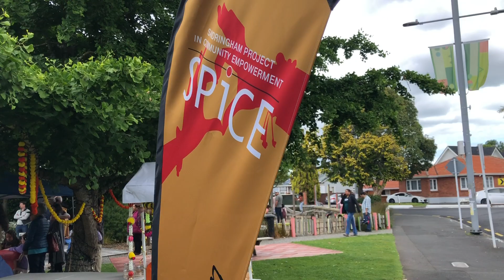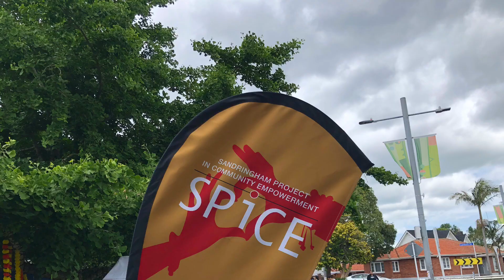Diwali Celebration in Sandringham 2024 | Auckland, NZ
Diwali celebrated in Sandringham on 17th November 2024. The event was organised by SPice. diwalifestival diwali deepavali #bollywood